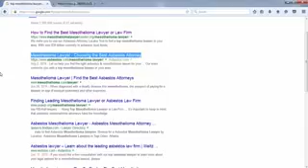Mesothelioma Lawyers part-23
Mesothelioma Lawyers, What Is Mesothelioma Lawyers?
Mesothelioma lawyer and mesothelioma law firm complete guide.
How Mesothelioma Lawyers Work ?